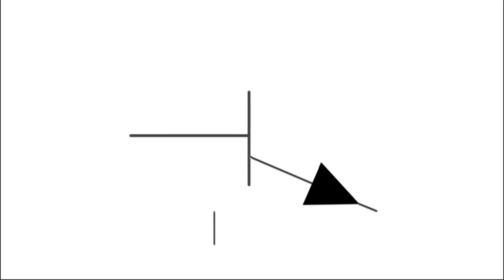Cara belajar Transistor NPN Karakteristik from Dioda#Shorts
Tips dan Prinsip dasar Transistor NPN